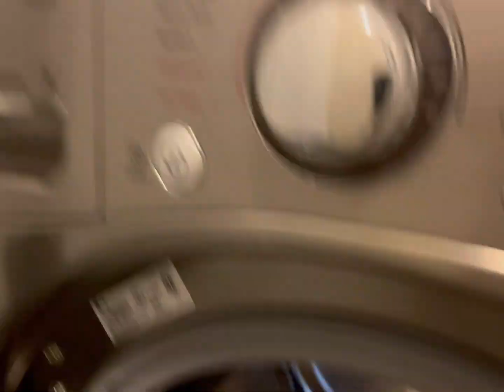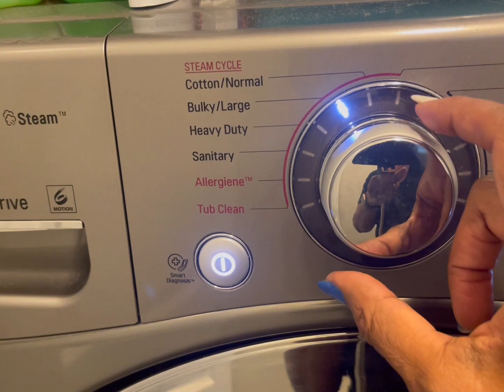COZY MASTER BEDROOM CLEAN WITH ME | HOME DECOR IDEAS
I am doing a deep cleaning and decorating in my master bedroom. If you are looking for the ultimate cleaning motivation, please watch. 🤗

THE LINK TO SISTER COUSINS LIFESTYLE AMAZON STORE:.